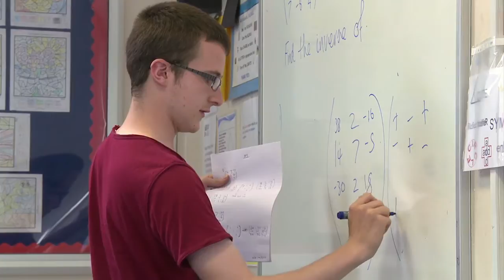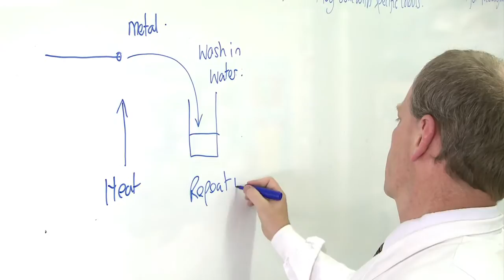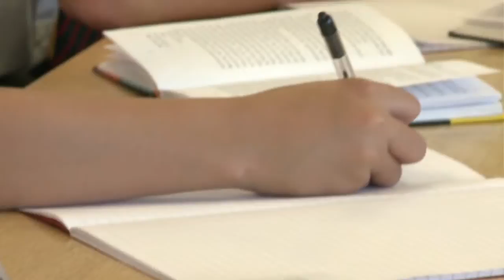Barclay Film 2013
Welcome to the Barclay School
Please browse our website to see our prospectus and the wide range of activities and subjects that we offer.